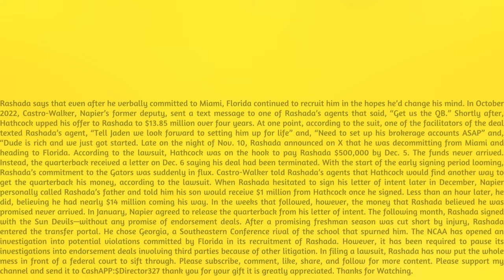He Was the $13 Million QB Recruit. Now He’s Suing the Boosters Who Never Paid Up.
This story was penned by Jared Diamond, Laine Higgins, and Louise Radnofsky in the Wall Street Journal.  Rashada initially attended Liberty High School in Brentwood, California before transferring to IMG Academy in Bradenton, Florida after his freshman year. He spent the summer at IMG, but moved back to California before the start of the football season and enrolled at Pittsburg High School. As a junior, he passed for more than 2,220 yards with 27 touchdown passes. Rashada passed for 3,055 yards and 32 touchdowns as a senior. He is believed to have been the first high school football player to sign an endorsement deal after reaching an agreement with a recruitment app in December 2021In the rapidly evolving landscape of college sports, where athletes can now rake in money off their name, image, and likeness but can’t directly be paid to play, Jaden Rashada has emerged as the poster child for everything that could possibly go wrong. He was a star quarterback lured to a big-time school with the promise of millions of dollars in endorsements. Then the deal fell apart, leaving Rashada with limited options and no money in his pocket. Now, following a rocky two years during which he missed out on the possibility of a life-changing fortune, Rashada is lifting the veil on the seedy underbelly of recruiting in the NIL era. On Tuesday, Rashada sued the University of Florida’s head football coach, an administrator, and a top donor in federal court, alleging they fraudulently induced him to abandon a lucrative offer from another program to sign with the Gators instead.The lawsuit accuses prominent Florida booster Hugh Hathcock of conspiring with Gators coach Billy Napier and former director of player engagement Marcus Castro-Walker to entice Rashada with a payday they had no intention of fulfilling. As a result of those “fraudulent assurances” from Florida, Rashada lost the chance to pursue other opportunities. Rashada is believed to be the first person to file a lawsuit of this kind since a wave of states forced the NCAA to allow athletes to profit off their name, image, and likeness in the summer of 2021. His story stands as a prime example of the potential perils that exist in today’s college football, where players are paid not by their schools but by a shadowy network of donors with little oversight. It could even sway public opinion—and lawmakers’ appetite to overhaul college sports—as industry leaders confront the once unthinkable possibility of paying athletes directly. “Sadly, this type of fraud is becoming more commonplace in the Wild West that is today’s college NIL landscape,” said Rusty Hardin, an attorney representing Rashada. “Jaden seeks to hold these defendants accountable for their actions and to expose their as-yet unchecked abuse of power.”Hathcock, Napier, and Castro-Walker didn’t immediately respond to requests for comment. Rashada, one of the top high-school quarterbacks from the Class of 2023, initially committed to the University of Miami in June 2022 and struck a $9.5 million endorsement deal with a Hurricanes booster. Months later, he flipped his allegiance to Florida with the expectation he’d be receiving even more from Hathcock. That never happened. Florida wound up releasing Rashada from his signed National Letter of Intent, and he ultimately enrolled at Arizona State. He appeared in three games for the Sun Devils last fall and recently transferred to Georgia. He isn’t expected to see much action this season. NCAA regulations prohibit boosters from interacting with recruits or using the allure of NIL money to convince players to choose a specific school. Rashada’s claims, however, paint a picture of the ways that well-heeled donors attempt to exert their influence now that they can compensate athletes—and cast an ugly light on big-money football programs. Rashada’s suit alleges that on his official visit to Gainesville in June 2022, Rashada spoke with Hathcock, an auto magnate and avid Gators football fan who has given millions to Florida. Hathcock told Rashada, according to the filing, that he would “make happen” whatever Rashada needed to pick Florida. (In an interview with The Wall Street Journal in November 2022, Hathcock said he never dealt directly with Rashada.)